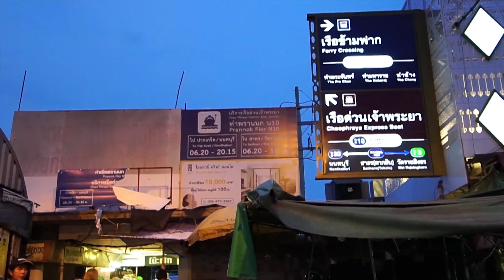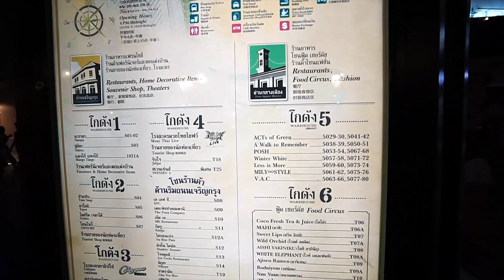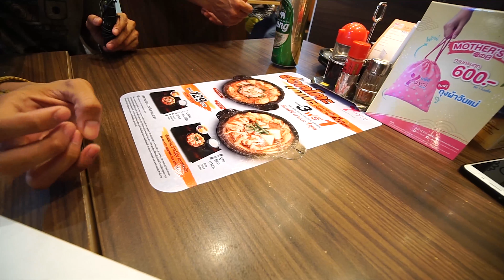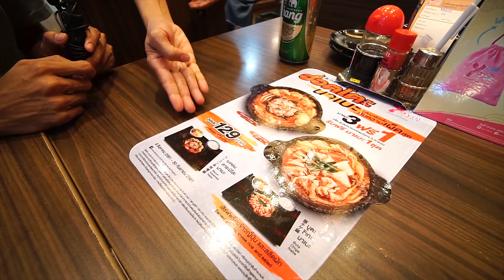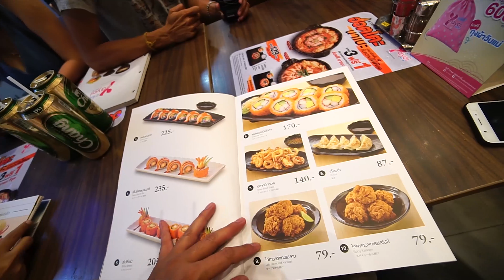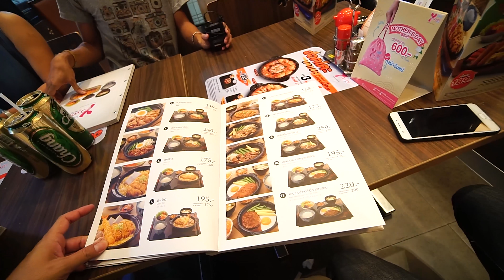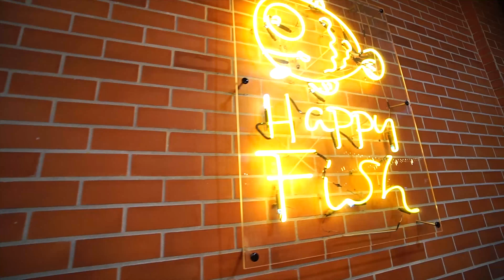เอเชียทีค สวยงาม พระรามแปด ..ASIATIQUE ..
วันนี้ ลมพัดลมเพ โอละเห่ ให้มาเอเชียทีค อะแฮร่..จอดรถกันที่ศิริราช และเดินทางกันเด้วยเรือ เดินทางครั้งแรกก็จะมีอุปสรรค์กันนิดนึง เพราะไม่เคยมา และไม่รู้อะไรเลย แต่สุดท้าย ปลายทาง ก็มาถึงจนได้ บรรยากาศน่านั่ง ฟังเพลงเพลินๆ เดินช๊อปเพลินๆ เหมาะมาก กับวันหยุด สุดสัปดาห์